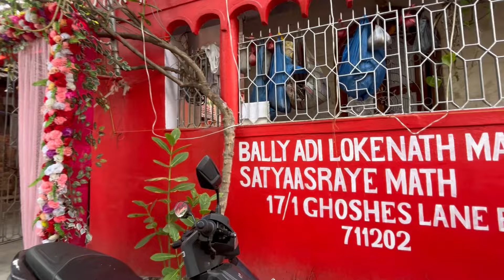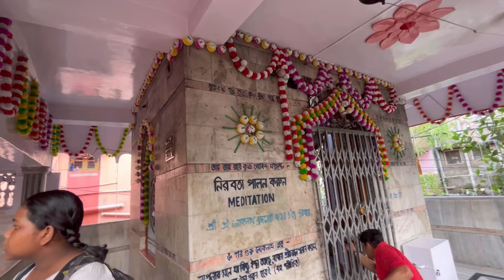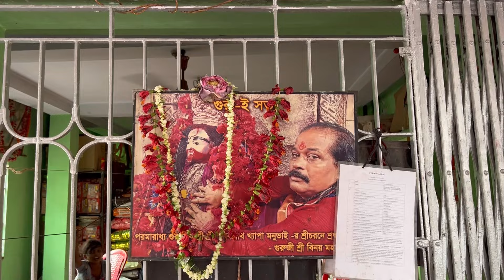আজ গেলাম সত্যাশ্রয়ী মন্দির যেখানে বাবা লোকনাথ তিন রূপে ধরা দিয়েছে / Baba Loknath Mandir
Belur Mather khub kachhe ei Mandir

Dur Dur theke Lok ase ei Mandire